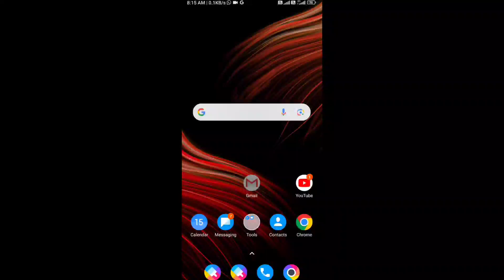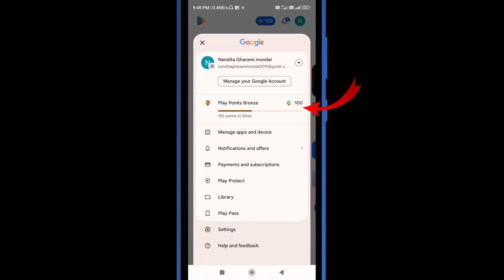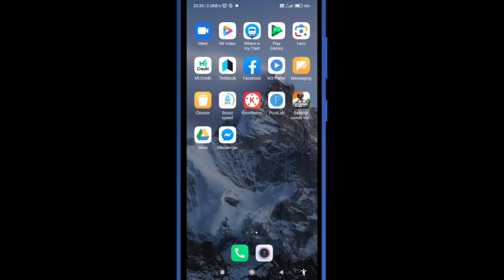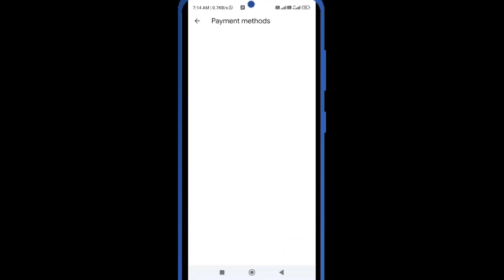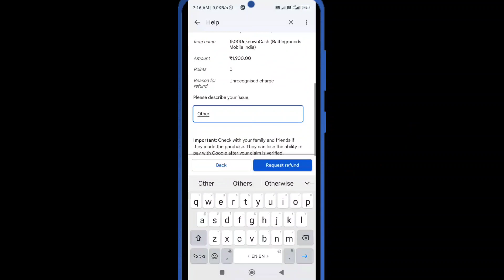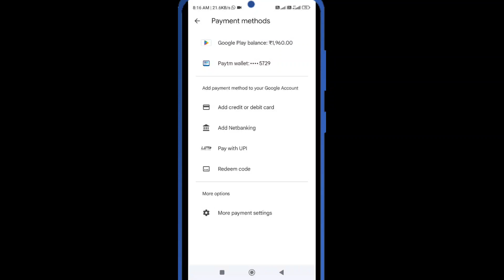Unlimited Time Google Play Refund 100% genuine || অসংখ্য বার গুগল প্লে ব্যালেন্স রিফান্ড